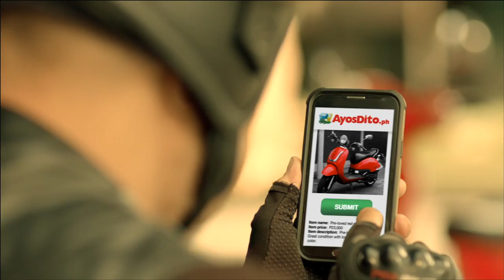Ready to let go? Sell pre-loved on AyosDito.ph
Try AyosDito.ph now. When you're ready to let go of your pre-loved items, go Real People. Real Deals.

Find a new loving owner for your pre-loved items now!